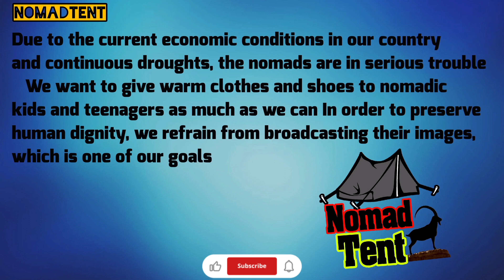packing clothes for nomadic boy and girl inneed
I could not do any of this without your support! Thanks so much guys for just watching the video and being a part of the community!

This year, storms and natural disasters caused a lot of damage to many nomads, and unfortunately, due to the long distance of about 150 kilometers between the nomads and the city and the lack of vehicles, we decided to buy some suitable clothes and shoes within our financial capacity.
We packed the clothes and put a coat, shirt, scarf, suit in each pack because of the lack of space in the car, we vacuumed the packs so that they take up less space in our small car. After 4 hours of driving in the rain and on dangerous dirt roads, I reached the place of the nomads and we gave 3 packs to each family.
We do not publish pictures from the last stage of our trip to preserve their humanity. But if it is a public good deed, we will definitely publish it.
"Challenges of nomadic family unity"